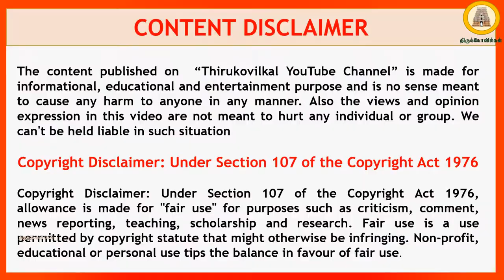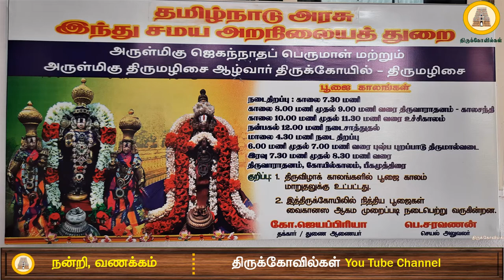திருமழிசை ஶ்ரீ ஜெகந்நாதப் பெருமாள் திருக்கோவில், Thirumazhisai Shri Jagannatha Perumal Temple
Thirumazhisai Shri Jagannatha Perumal Kovil
Temple Timings: 7.00 a.m. to 12:00 p.m. and 5.00 p.m. to 8:00 p.m.
Location: 20 KM from Koyambedu, Chennai

சிறப்புகள் :
1000 ஆண்டுகளுக்கு மேல் தொன்மையான திருக்கோவில்
திருமழிசை ஆழ்வார் அவதரித்த தலம்